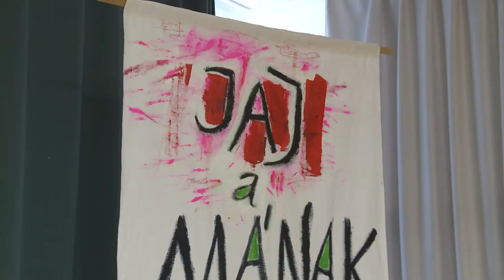200915 Paletta magazin